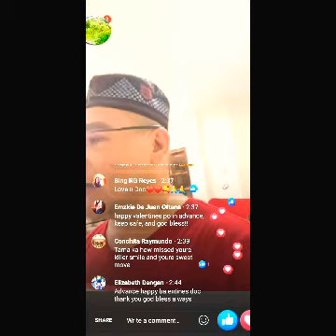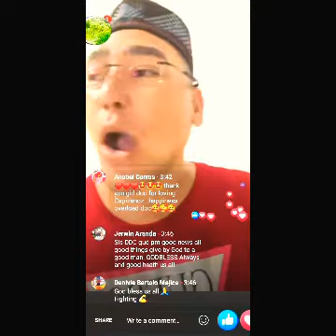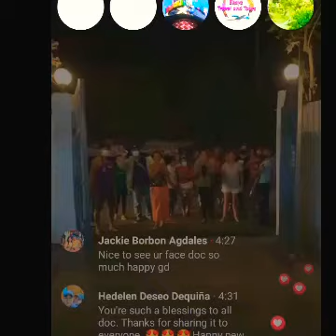doc don chiyuto live | feb 13 2021 walang nilalabag na batas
wc#dondocchiyuto wc#donchiyuto wc#mrsolved wc#labanalaxan

may pag asa😍